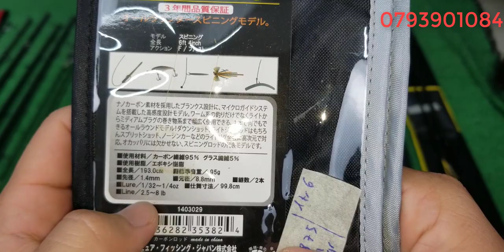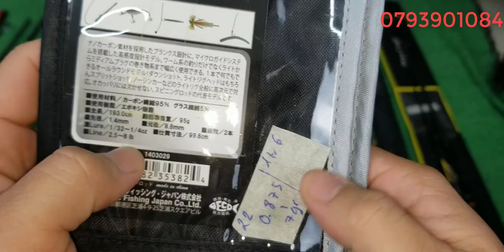Tập 399 : Cần câu lure , câu cá chẽm , cá lóc (24/7/2023)